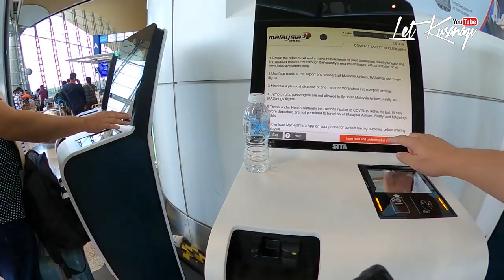SAMPAI BERJUMPA LAGI